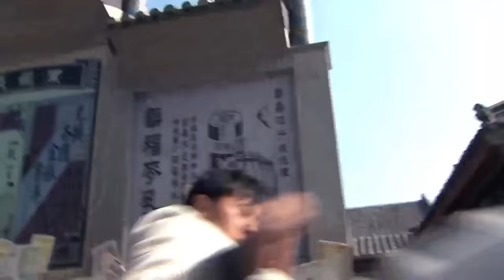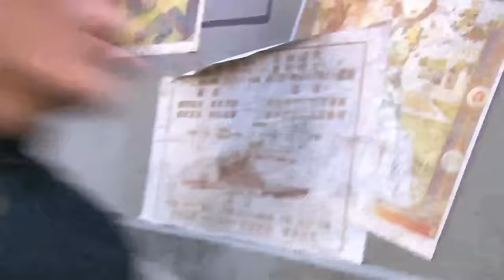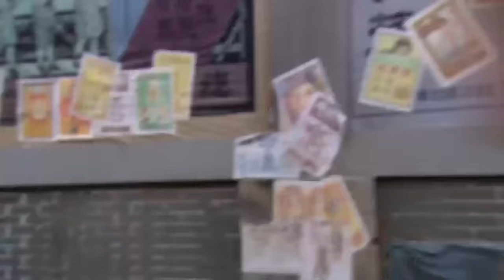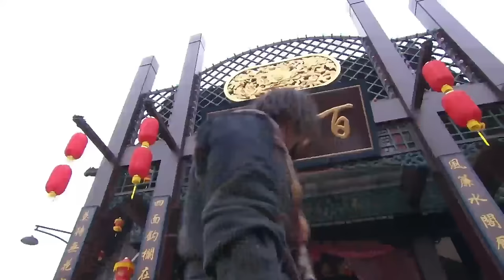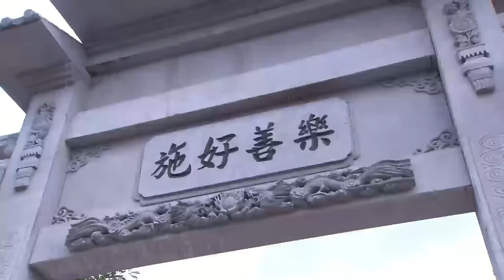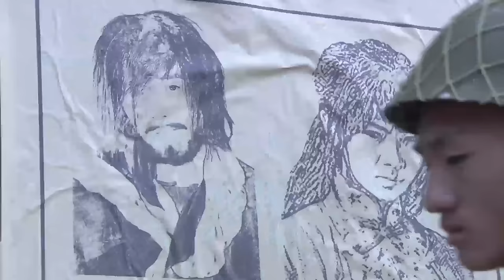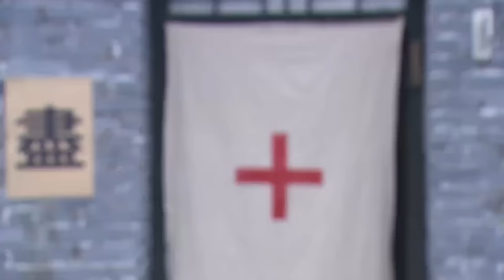【君刺】美女竟是最强剑客，伏击日军小队一剑斩杀军官！电影